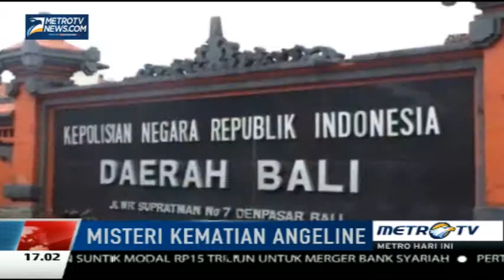Banyak Kejanggalan dalam Hasil Tes Kebohongan AA